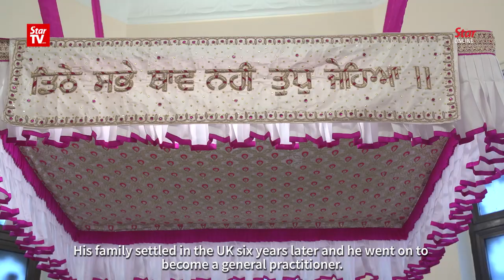From doctor to passionate artist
60-year-old Dr. Manjit Singh Hunjin took early retirement from his medical career in the UK and moved to Malaysia five years ago to pursue his passion for painting. Intrigued by art from a young age, this has now become his second career. His paintings have a strong inclination towards the Sikh religion and its Gurus.